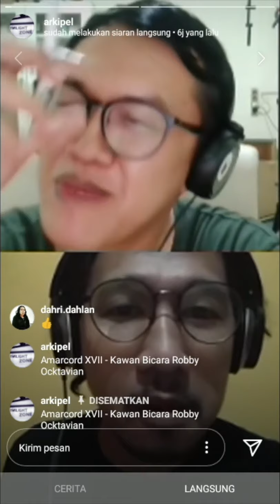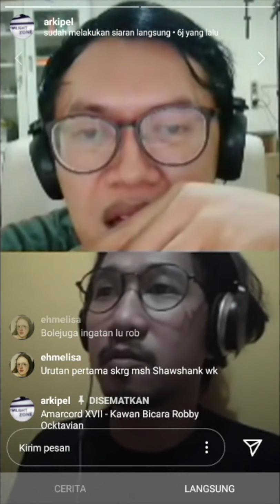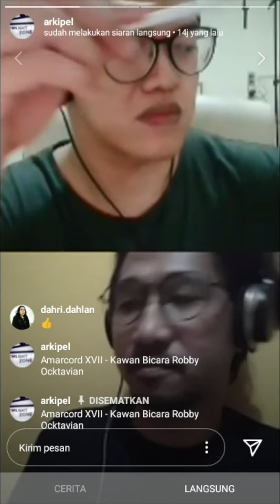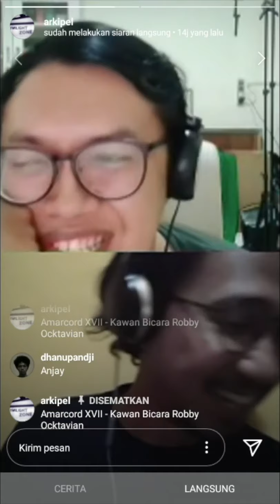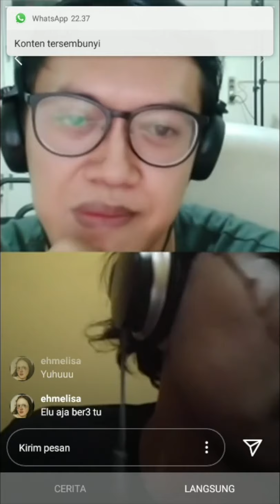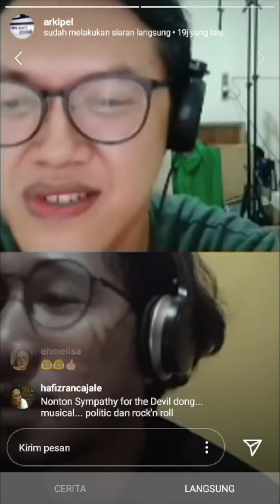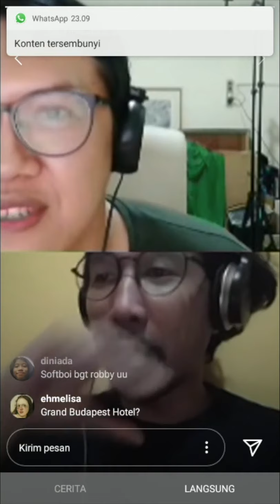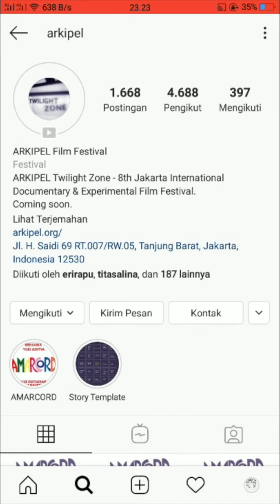AMARCORD - Kawan Bicara Robby Ocktavian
AMARCORD: adalah program ngobrol tentang kultur sinefilia di Indonesia. Kali ini Yuki Aditya (@yuki_aditya) mengajak Robby Ocktavian (@robb_ock).
Amarcord adalah program ngobrol tentang kultur sinefilia di Indonesia
Live ini dilakukan pada Tanggal, 9 Mai 2020
8th ARKIPEL Jakarta International Documentary & Experimental Film Festival: Twilight Zone